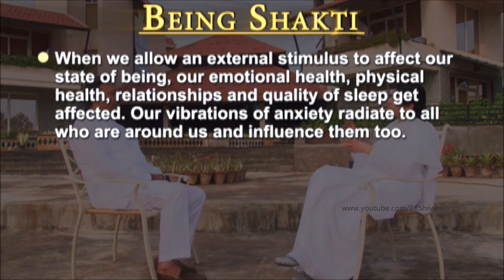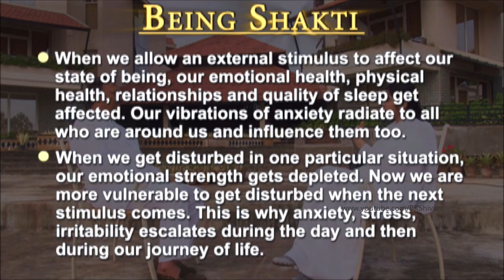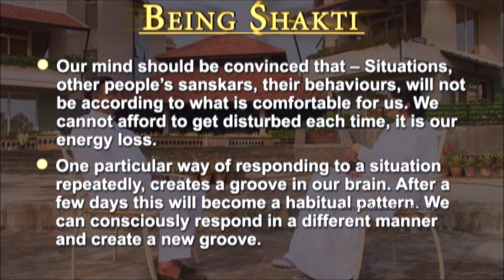'Remote Control' Of Your Mind: Ep 2: BK Shivani (Hindi)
Join BK Shivani who highlights how getting disturbed in one particular situation depletes our emotional strength. Now we become more vulnerable to getting disturbed, when the next stimulus comes. This is why anxiety, stress, irritability escalate quickly. We cannot afford to get disturbed each time situations and people are not our way, it is our energy loss.

DAILY audio affirmations, video reflections and meditations on ThinkRight.me. The app has been created for daily inner work to experience transformation of sanskars.